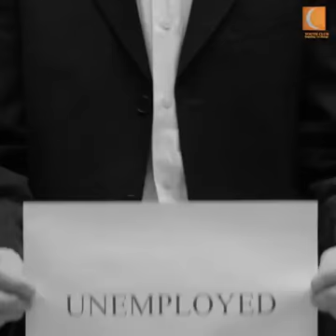Great saying | Allah ke narazgi teacher training